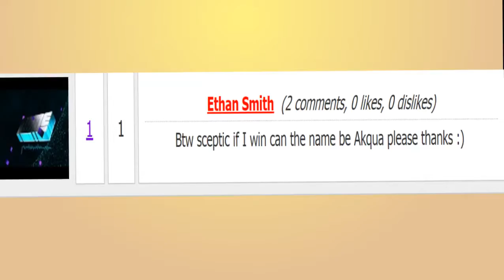Intro Giveaway Winner!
Want An Intro Like This?

If You Want A Free Intro You Need 500Subs Or More.

Client: N/A

To Enter:
1. Like
2. Comment